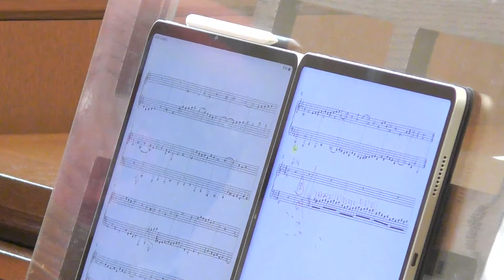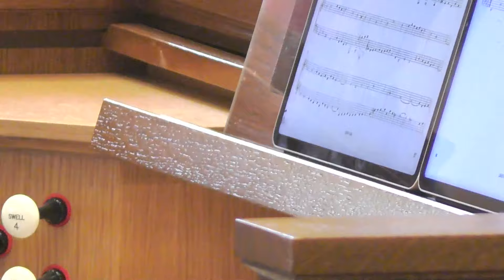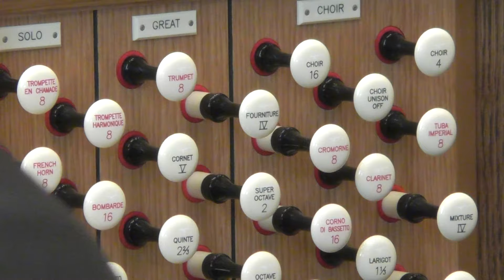Music For Two Organs | Live Concert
Two ORGANS
Two ORGANISTS
PETER BATES
DAVID YORK
IN A CONCERT OF MUSIC FOR TWO ORGANS FEATURING COVENANT'S MIGHTY AEOLIAN-SKINNER PIPE ORGAN AND THE
RODGERS 3-MANUAL DIGITAL TOURING ORGAN SUNDAY, SEPTEMBER 15, 2024 4:00 PM COVENANT PRESBYTERIAN CHURCH 607 E. 3RD ST. LONG BEACH FREE OF ADMISSION CHARGE CO-SPONSORED BY COVENANT PRESBYTERIAN CHURCH AND CHURCH KEYBOARD CENTER